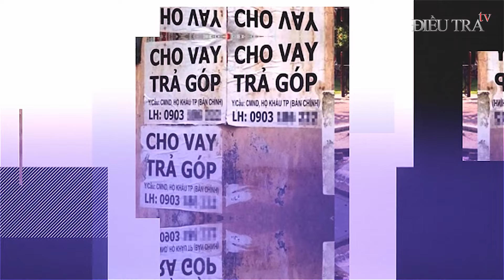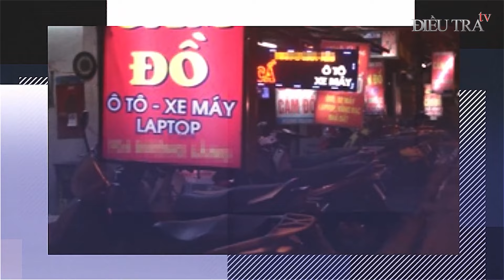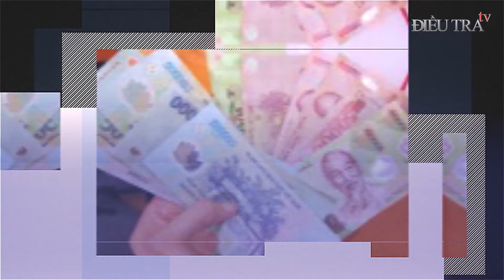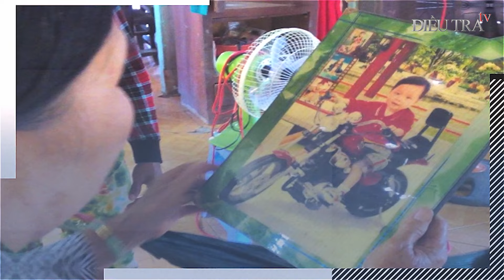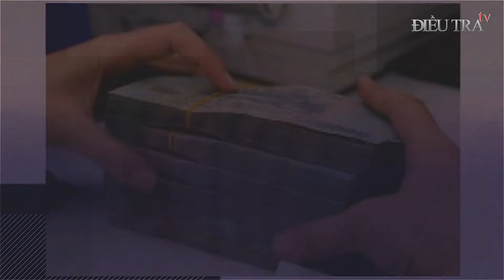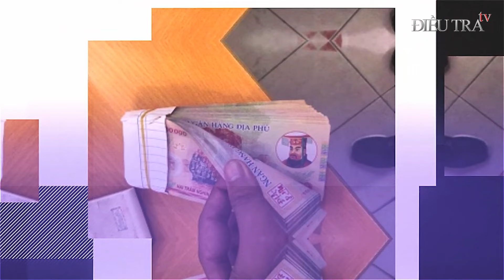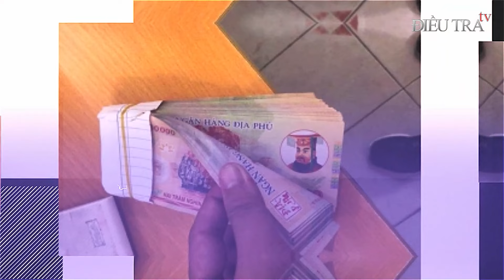BÍ ẨN ngày đi gọi hồn, tìm xác hàng loạt nạn nhân trong vụ án giết người phi tang man rợ nhất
ĐIỀU TRA TV | Sát hại nạn nhân, rồi phi tang nhằm che dấu hành vi phạm tội của mình là hành vi tội ác của hầu hết các đối tượng phạm tội. Thế nhưng, đau lòng hơn cả là ngày đi tìm thi thể những nạn nhân xấu số trong những vụ án giết người phi tang man rợ đó.